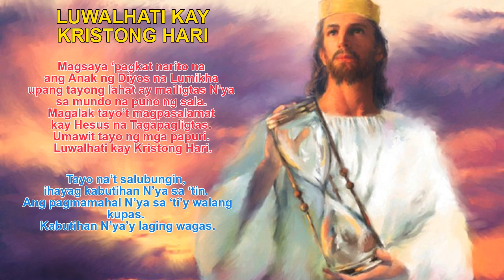Luwalhati Kay Kristong Hari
“Luwalhati Kay Kristong Hari” is a liturgical Mass song for the Solemnity of Our Lord Jesus Christ, King of the Universe (last Sunday of the Liturgical Year). It was written by Eugene Calimag, and composed by Mr. Alejandro Consolacion III. It is appropriately sung as a Processional song for this great feast of the Church. Rendering this song is a choir from the Minor Basilica of the Black Nazarene (Quiapo Church).

The Solemnity of Christ the King of the Universe marks the culmination of the Calendar of the Church. After celebrating the Birth, life, Death, Resurrection, and Ascension of Christ, and the mysteries of the Church revealed in the Trinity, Eucharist, etc., we come to this point wherein all our liturgical celebrations give us direction towards the true and lasting King of our lives. At the end, all earthly things will pass. But what will not pass is our Lord Jesus Christ, for he reigns forever and ever. Amen.